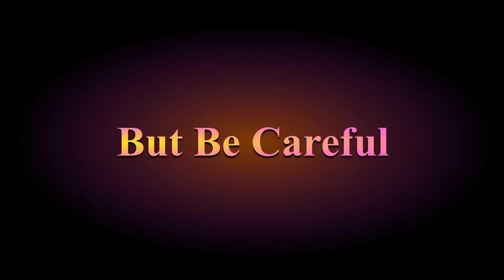Sleigh Game Trailer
Trailer for a Three-Dimensional Visualization and Animation university project.